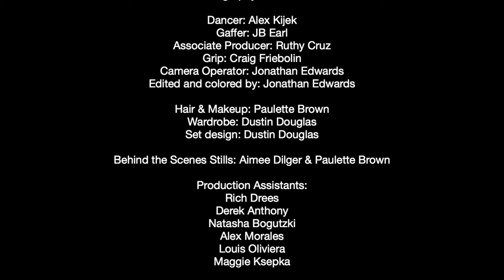Dustin Douglas & The Electric Gentlemen - Broken (Official Music Video)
The official video for Dustin Douglas & The Electric Gentlemen - Broken.

“Broken”
Performed by:
Dustin Douglas and the Electric Gentlemen

Produced by Jonathan Edwards
Directed by Jonathan Edwards
Assistant Director: Craig Friebolin
Dancer: Alex Kijek
Director of Photography: JB Earl, Zack Wilcox
Gaffer: JB Earl
Associate Producer: Ruthy Cruz
Camera Operator: Jonathan Edwards
Edited and Colored by: Jonathan Edwards
Hair & Makeup: Paulette Brown
Wardrobe: Dustin Douglas
Set design: Dustin Douglas
Behind the Scenes Stills: Aimee Dilger, Paulette Brown
Production Assistants:
Rich Drees
Natasha Bogutzki
Alex Morales
Louis Oliviera
Maggie Ksepka
Special thanks to Gene Axton and the Irem Temple.